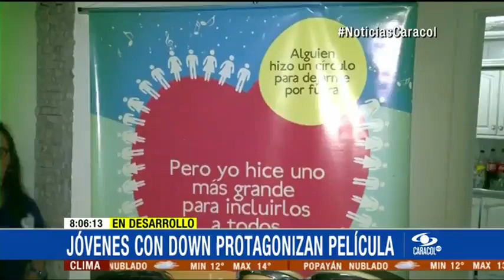Jóvenes con down protagonizarán película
Azul Ilusión, así se llama un grupo de artistas con Síndrome de Down de la ciudad de Medellín. Son jóvenes que demuestran su talento a través de la música, además de que se preparan para protagonizar una película que se rodará en la capital paisa.Quien está detrás de este proyecto es el intendente de la Policía Édison Vanegas, quien asegura que  "lo que quiero demostrar es que es necesario de que estas personas tengan una mayor inclusión social".Isaac es el protagonista de la historia que se titulará Talento millonario un niño que tendrá que adaptarse a una serie de circunstancia que la vida le va marcando debido a su enfermedad, demostrando su talento a través de un concurso.Al final, la historia deja el mensaje de que hay que respetar a las personas con down y valorarlas por sus enormes capacidades.En mayo iniciará el rodaje de esta película.